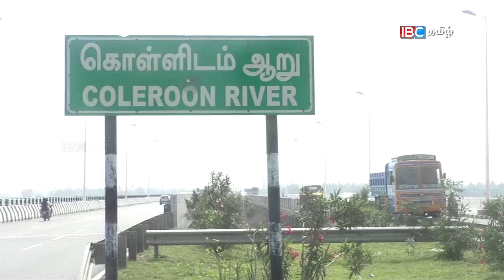நடுரோட்டில் பற்றி எரிந்த வேன்...!! மக்கள் பதற்றம் !!!